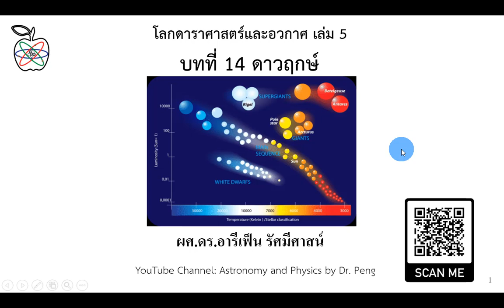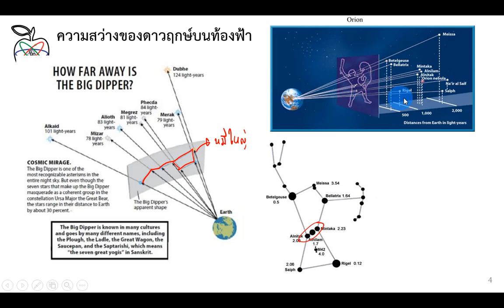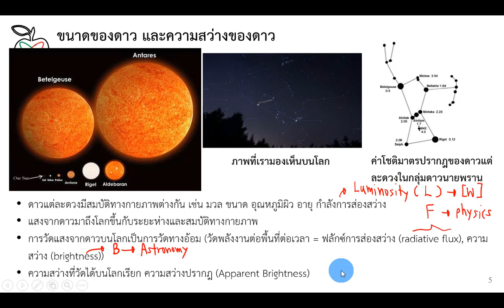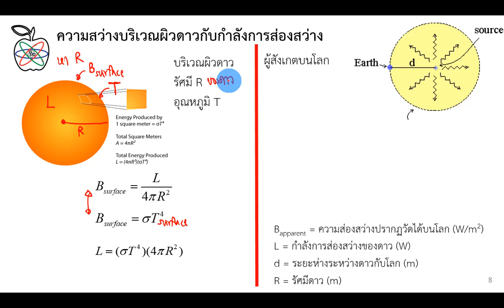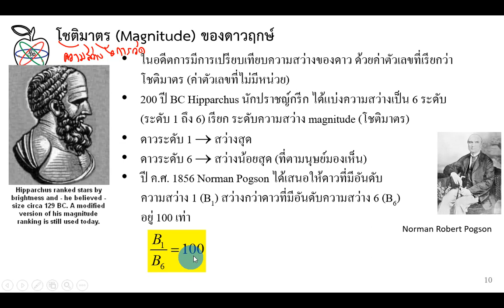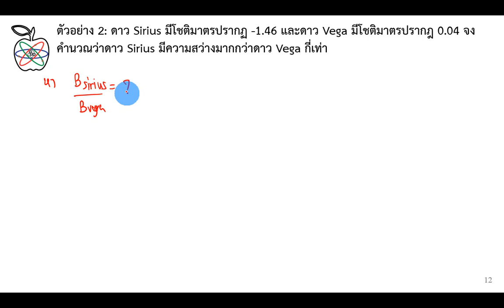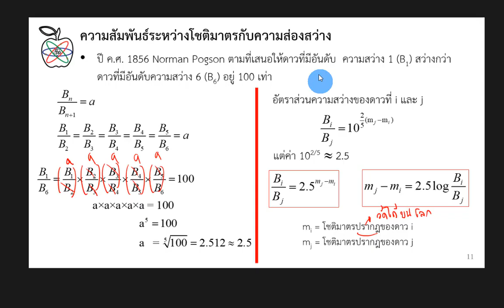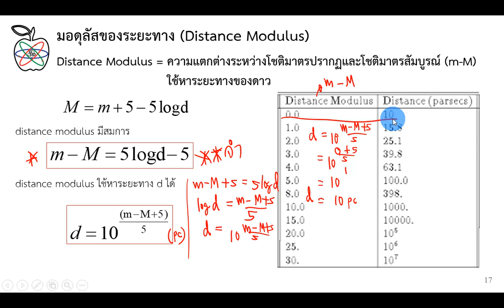โลก ดาราศาสตร์ และอวกาศ เล่ม 5 บทที่ 14 ดาวฤกษ์ part 1/3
โลก ดาราศาสตร์และอวกาศ เล่ม 5 (ฉบับปรังปรุง 2560) บทที่ 14 ดาวฤกษ์
 part 1/3
เอกสารประกอบการเรียน โหลดได้ที่

Facebook Page: Astronomy and Physics by Dr. Peng